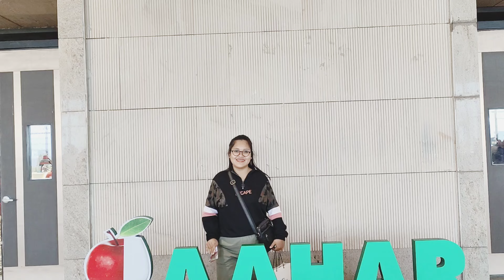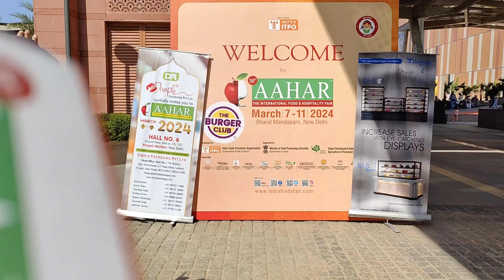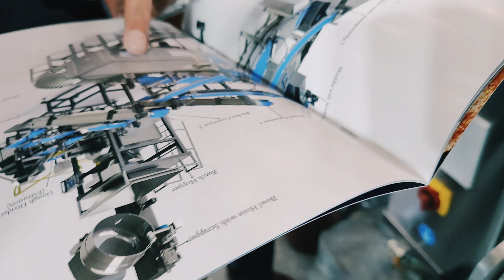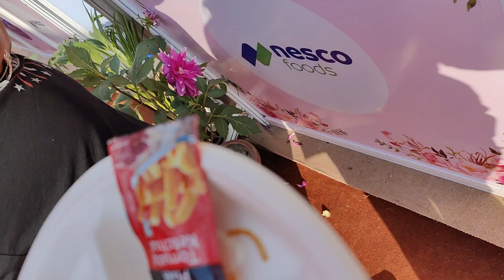Aahar || International food and hospitality fair || Bharat Mandapam || Talented Girls perform Yoga🤸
Aahar || International food and hospitality fair || Bharat Mandapam || Talented Girls perform Yoga(@Amrita Basumatary Travel vlog)
Queries solved: